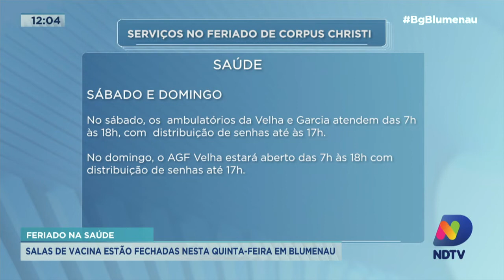Feriado na saúde: salas de vacina estão fechadas nesta quinta-feira, (16) em Blumenau